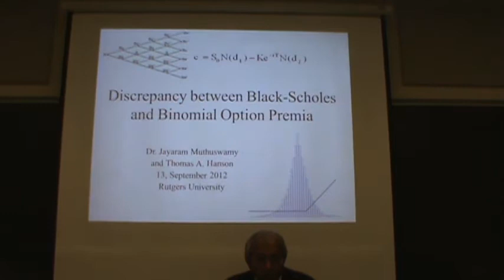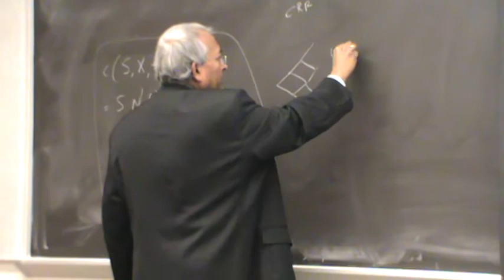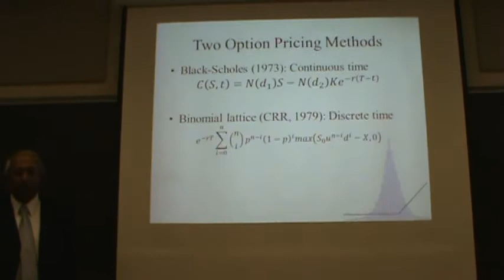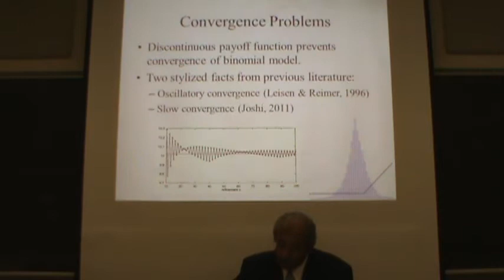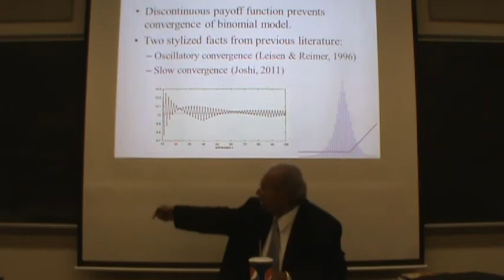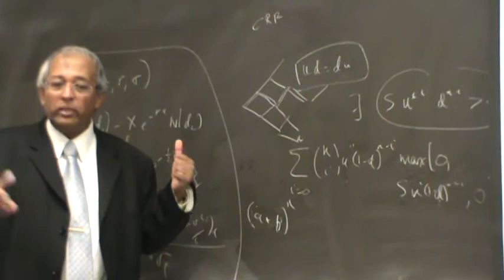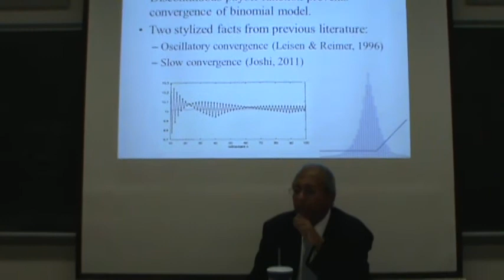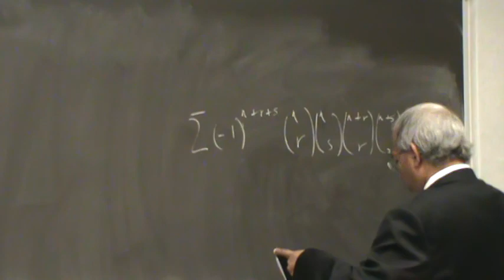Discrepancy between Black-Scholes and Binomial Option Premia Part1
Date: September 13, 2012
ROOM CHANGE: HILL CENTER 525
Speaker: Jayaram X. Muthuswamy, Kent State University
Title: Discrepancy between Black-Scholes and Binomial Option Premia
Abstract:
          It has been demonstrated that European option premia computed with a binomial lattice, as first described by Cox, Ross, and Rubinstein (CRR, 1979), do not have a closed-form solution (Georgiadis, 2011). This stems from a lack of hypergeometricity, an artifact of Gosper's algorithm, and naturally engenders the question of the magnitude of the discrepancy from true value. This paper compares premia for European option values from a CRR lattice with the Black-Scholes model and assesses the discrepancy for increasingly refined meshes. Results over a range of the parameter space indicate that the discrepancy is meaningful for even moderately large portfolios. Thus, attention should be focused on the lack of convergence of lattice-based option valuation to any meaningful asymptotic constant.